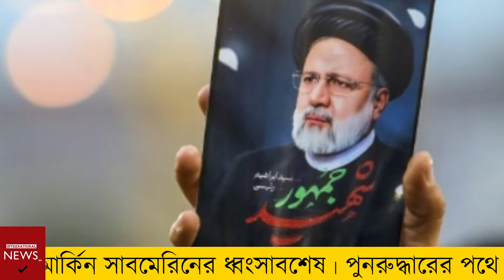লক্ষ্য অনুযায়ী আ*ক্র*মন হু থি দে র | এইমাত্র পাওয়া আন্তর্জাতিক সংবাদ | Today 26 May 24 | World News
Bangla Breaking Channel International News 24
Note:
ভিডিও সম্পূর্ন দেখে মতামত প্রদান করুন। প্রতিটি সংবাদ অনলাইন এবং জাতীয় পত্রিকা হতে সংগ্রহ করা। থামনেইলে সুধু সব সংবাদের গুরুত্বপূর্ণ বিষয় সংক্ষিপ্ত তুলে ধরা হয়। থামনেইলের লেখা একসাথে মিলিয়ে ভুল কিছু বানাবেন না।

International News Bangla,antorjatik khobor,bbc আন্তর্জাতিক খবর,bangla news,update আন্তর্জাতিক খবর,আপডেট বিশ্ব সংবাদ,আজকের আন্তর্জাতিক সংবাদ,
আজকের আন্তর্জাতিক খবর,আপডেট আন্তর্জাতিক সংবাদ,বিবিসি বাংলা খবর,ভারত চীন খবর,bbc news,একনজরে বিশ্বের আলোচিত খবর,ইসরাইল যুদ্ধ,ইসরাইল হামাস যুদ্ধ শুরু,